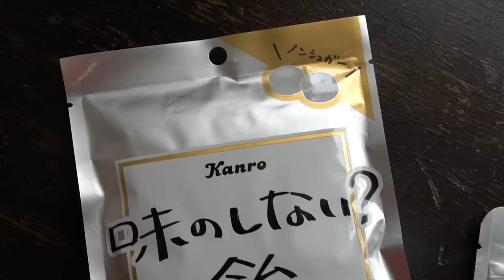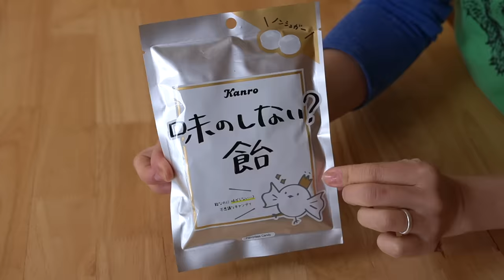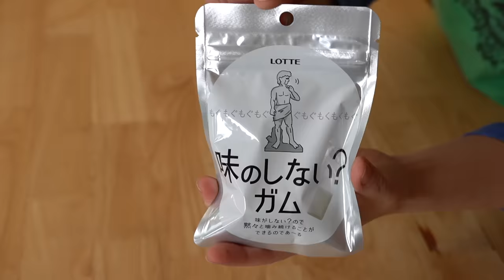Why Do People Love Candy Designed To Taste Like Nothing?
This Japanese gum is designed to have no taste -- so why do people buy it? Let's find out.

Chapters:
00:00 Intro
0:23 What are we tasting?
1:22  Introducing the gum version.
3:00 Candy first.
3:32 What does the candy look like.
4:14 Tasting the candy.
6:34 The gum version.
6:47 Unboxing the gum.
7:35 Mini Postt-it notes.
8:23 Taste testing the gum.

You've made it to the end -- welcome! Comment: "Activate salivary glands."